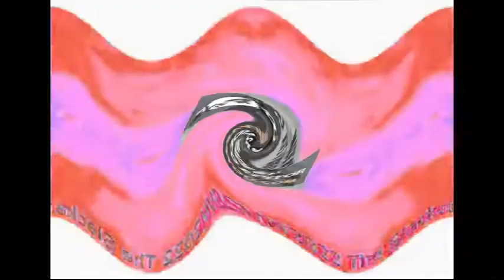Quisiera Sa Ya Mayor Effects Round 22 By Lynn